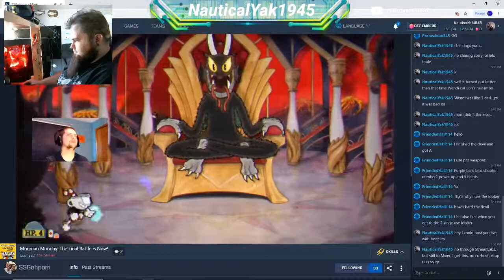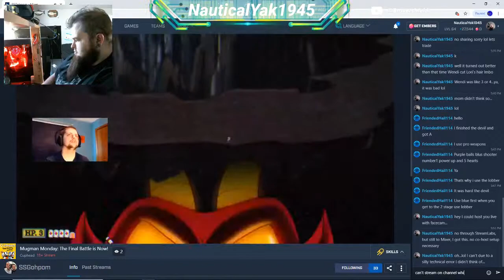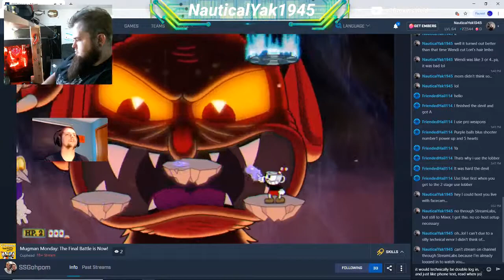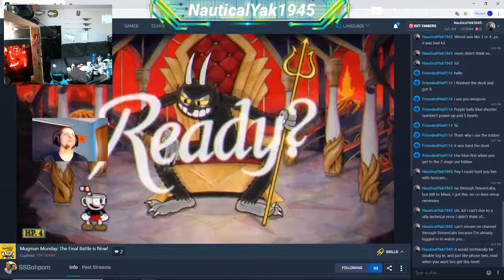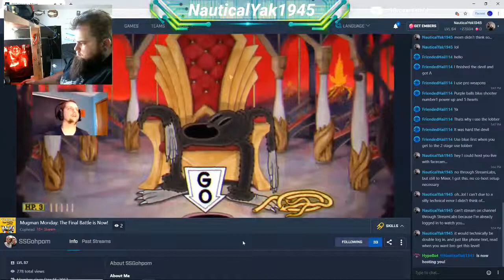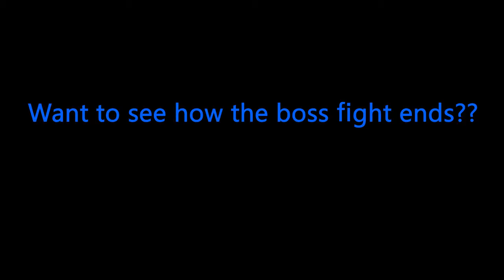SSGohpom Streams Cuphead Boss Fights!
Enjoy a short clip of your favorite streamer, SSGohpom, as seen from the host stream view of NauticalYak1945 (big bro spies on little bro lol).  Who doesn't love a good boss fight?